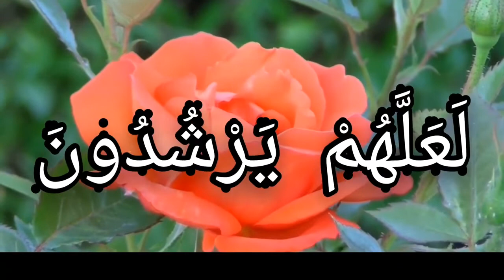(وإذا سألك عبادي عني فإني قريب أجيب دعوة الداعي إذا دعان)استمع لهذه الآية الكريمة مع منظر طبيعي